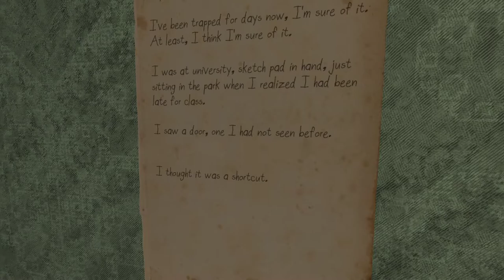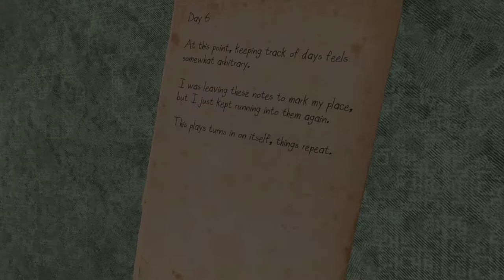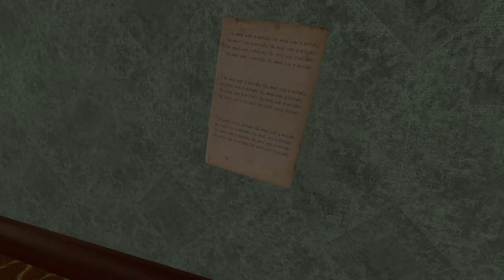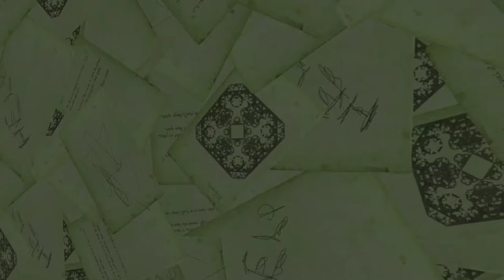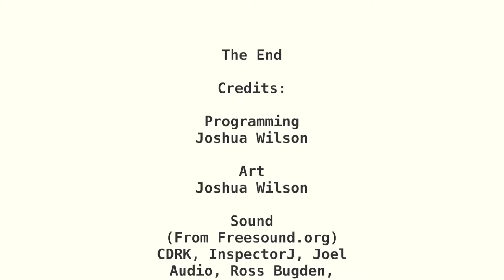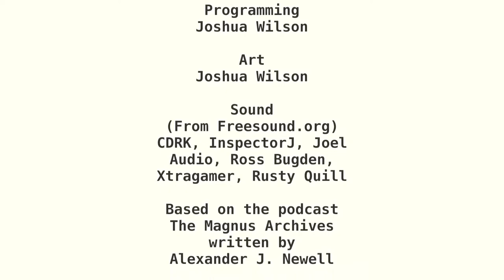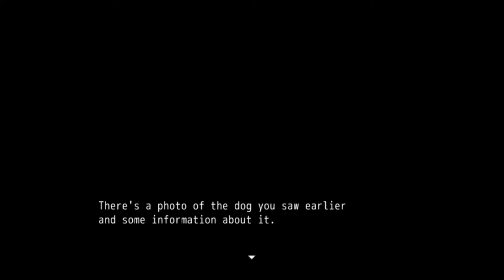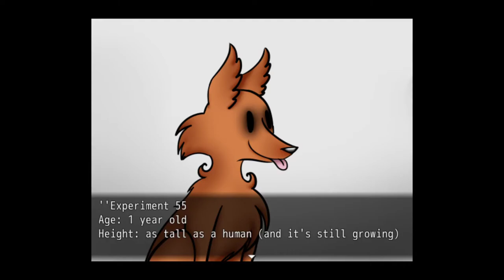The Spiral and Dark Secrets! I'm Lost and Dead Wombo Combo SMH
Find the games and support the creators here: The Spiral Dark Secrets apparently the spiral draws inspiration from the Magnus Archives which is a podcast I'm gonna have to check out myself.